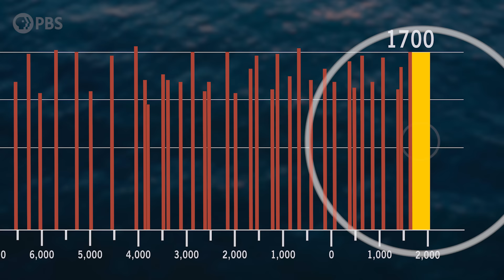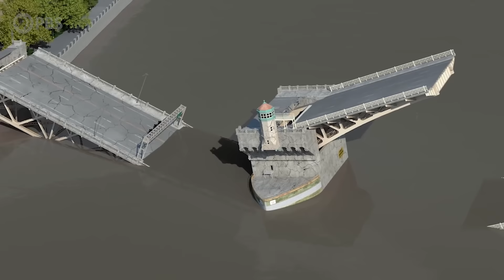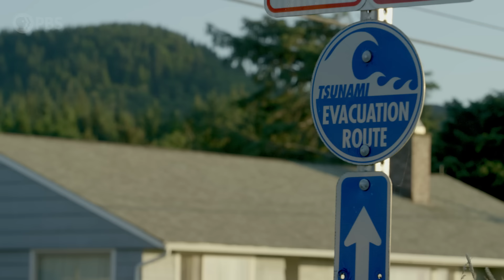Will the Cascadia Earthquake be the Worst Disaster North America’s Ever Seen? | Weathered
↓ More info below ↓
The Cascadia Subduction Zone is a sleeping monster lurking just off the Northwest coast of the United States. It extends 600 miles between Northern California and Vancouver B.C. and experiences a massive megathrust earthquake every 250 years on average. The last one happened 321 years ago and scientists say there is a 30% chance we’ll see another in the next 50 years. It’s expected to rival the 9.0 quake that shook Japan for 6 minutes, which was the most destructive natural disaster in human history. It unleashed a tsunami that reached 100 feet in some areas, caused an estimated $360 billion in damages and claimed some 16,000 lives.

If this sounds ominous, that’s because it is. As catastrophic as the Tohoku quake was, Japan is light years ahead of the United States when it comes to earthquake preparedness. This grim reality has many experts very worried. And in this episode of Weathered we spoke with some of them about what we can expect when the “Big One” does hit, the kinds of work that need to be done to make our communities more resilient, and what you can do to keep yourself and your loved ones safe.

Weathered is a show hosted by meteorologist Maiya May and produced by Balance Media that helps explain the most common natural disasters, what causes them, how they’re changing, and what we can do to prepare.

Thank you to Margaret A. Cargill Philanthropies for supporting PBS.